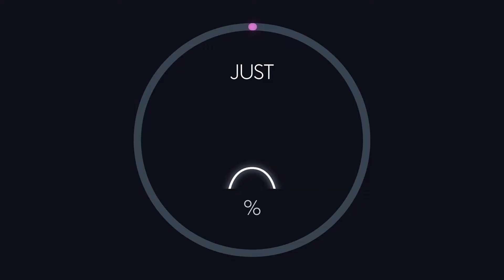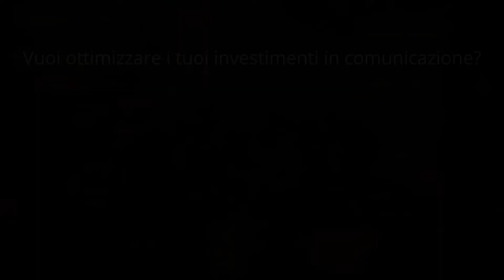Il ruolo della comunicazione e il ROI degli investimenti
Parlando di comunicazione e media, il ritorno degli investimenti si può ottimizzare attraverso una migliore qualità della creatività e di scelta del piano media in termini di frequency e reach. In Kantar le expertise di questi due ambiti lavorano insieme per costruire nel lungo termine un brand più meaningfull e different: ce ne parla Stéphanie Leix, Head of Media & Creative in Kantar.